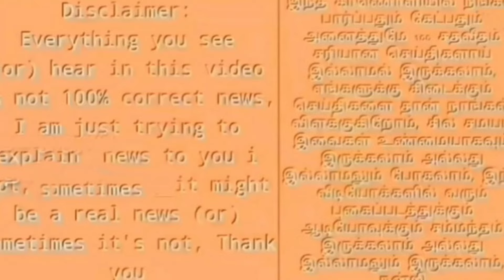விபத்தில் சிக்கிய துர்கா ஸ்டாலின் கார் ! ஸ்டாலின் பயணம் திடீர் ரத்து ! தமிழகமே அதிர்ச்சி !